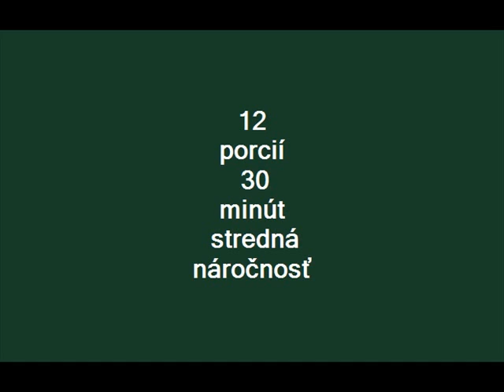Rumovo - kávové košíčky.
K veľkonočným sviatkom a k príjemným stretnutiam v rodine či s priateľmi